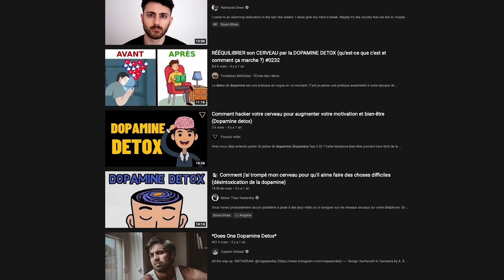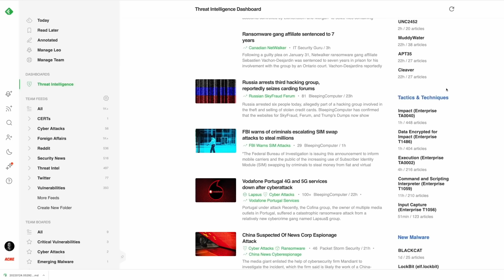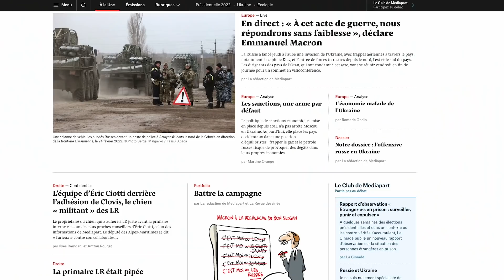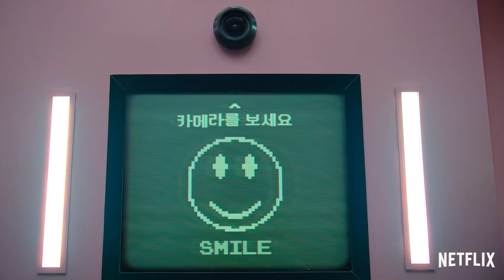30 jours de productivité extrême : Detox de dopamine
Depuis le 1er janvier, j’ai arrêté de consommer du divertissement sur un écran, et ça a complètement changé ma vie.

Ça veut dire plus de séries, ni de films, ni de YouTube, ni de jeux vidéos, ni de sites d’actualité. (Et bien sûr, aucun réseau social).

Je vous préviens, c’est extrême.

FORMATIONS GRATUITES